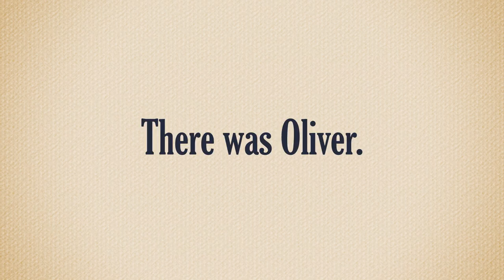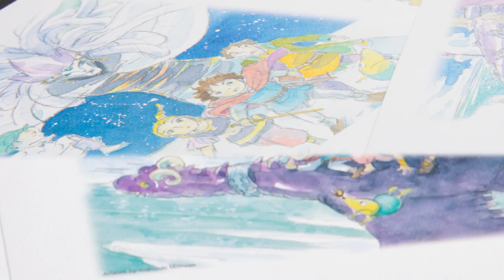Ni no Kuni: Wrath of the White Witch Sweepstakes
Before King Evan's story begins in Ni no Kuni: II, there was Oliver's tale. Follow our link for a chance to win the Wizard's Edition of Ni no Kuni: Wrath of the White Witch [Giveaway is for US residents only].